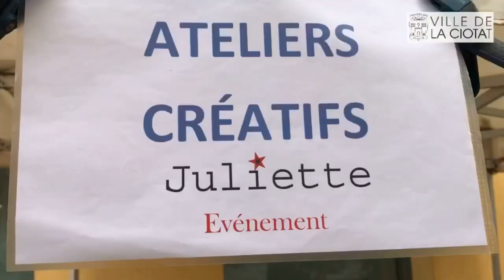Festivité | Les animations de Noël commencent à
Depuis le 30 Novembre 14h30 dans le cœur de Ville de La Ciotat, se tiennent les premières animations de Noël 🎅

Vous pouvez profiter en famille jusqu’à 18h30
📍Place Colonel Ducas :
🔸Un atelier créatif
🔹Un atelier maquillage
🔸En présence du Baron Magicien !

Et 📍Place Esquiros la Petite Ferme 🐔🐰
Avec une déambulation de la Fanfare Mudanza 🎷

Tout en cœur de Ville pour allier l’utile à l’agréable et commencer vos achats de Noël chez vos commerçants préférés !